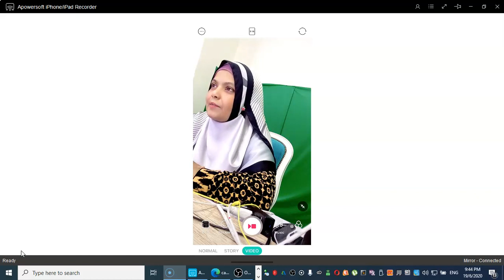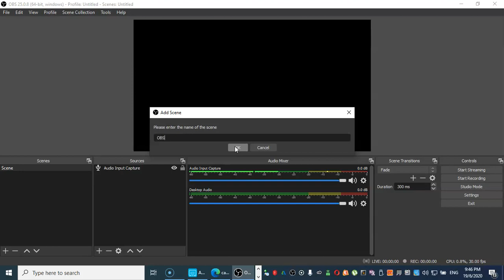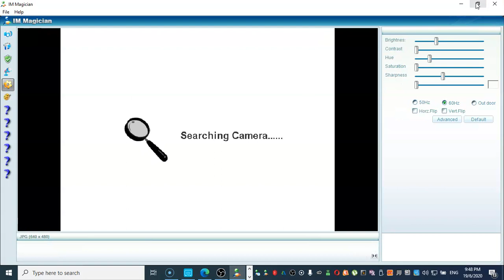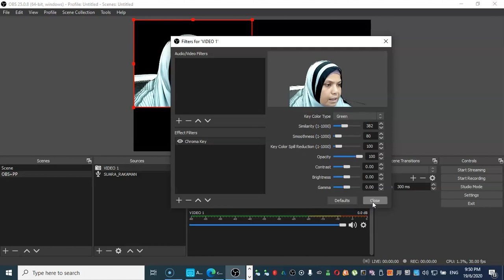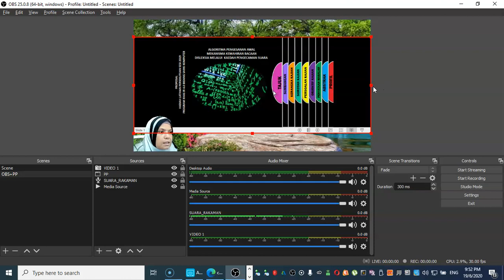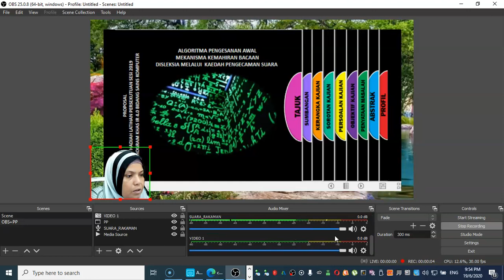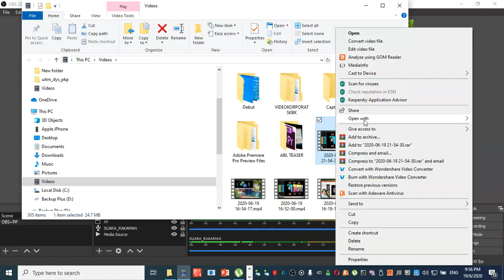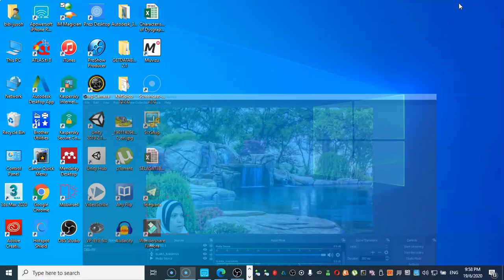Cikgu Bibi OBS and Power Point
Rakaman powerpoint di dalam OBS.